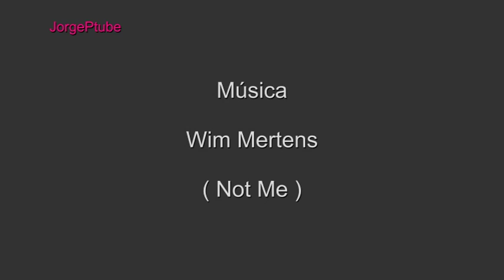Anna Razumovskaya - Wim Mertens- Not Me.MP4